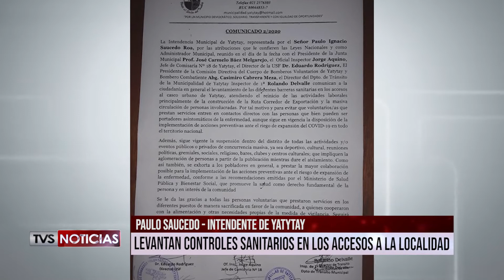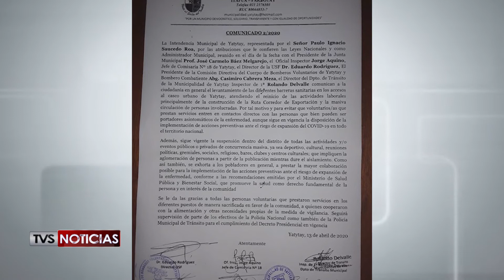3 LEVANTAN CONTROLES EN YATYTAY